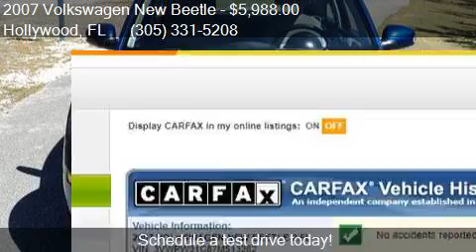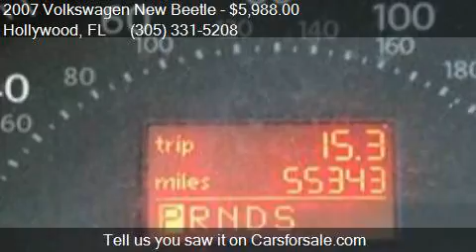2007 Volkswagen New Beetle 2.5 2dr Coupe (2.5L I5 6A) for sa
This 2007 Volkswagen New Beetle 2.5 2dr Coupe (2.5L I5 6A) is for sale in Hollywood, FL 33020 at AMERICARSUSA.

Engine: 2.5L I5
Transmission: Automatic 6-Speed
Color: Blue
Mileage: 55340
Contact AMERICARSUSA 2301 N. 21 st Ave. Hollywood, FL 33020 to test drive this 2007 Volkswagen New Beetle 2.5 2dr Coupe (2.5L I5 6A) today.